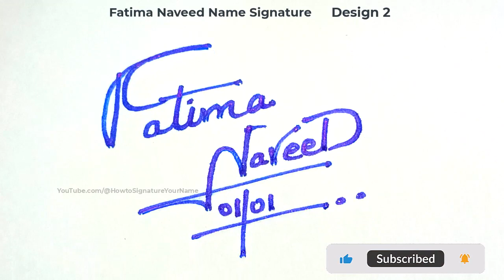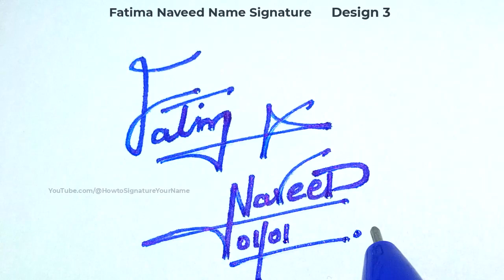How to signature your name | Autograph | Billinioare signature | Fatima Naveed Name Signature Style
Hey guys!
In this video I will show you how to make a signature of How to signature your name | Autograph | Billinioare signature | Fatima Naveed Name Signature Style